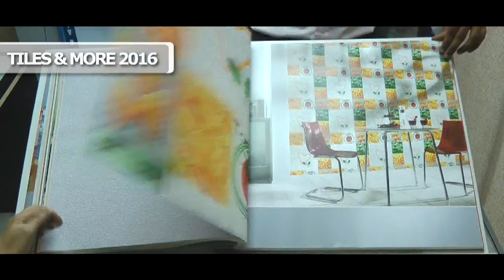60 Second Video Glimpse - Tiles & More 2016